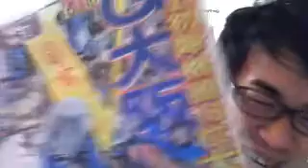ガンバ大阪Ｊ１優勝おめでとう！最高す！！（タケの一人朝礼）2014/12/7